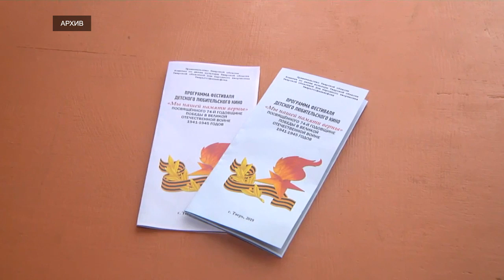Фестиваль детского любительского кино «Мы нашей памяти верны» будет проводиться ежегодно